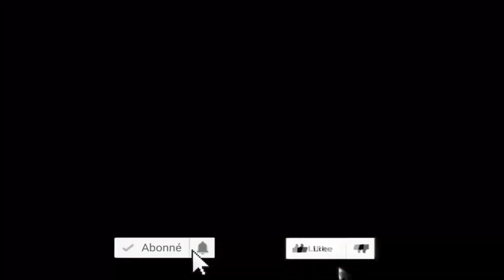KAKE:PIROGER ALOBI SANKARA AZA NGEMBO AZALAKA LISUSU NA WENGE TE NA WENGE BA VILAIN BAZALAKA TE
All the images and audio in this video is the sole copyright de Mbanza londontv 2021 any illegal reproduction of this content in any form will result in immediate action against the person concerned Abonnez-vous Massivement sur notre chaîne YouTube le meilleurs dès videos d.actualité et émission offertes gratuitement dans notre chaîne Abonnez-vous ✅Partagez ✅commentez ✅Aimez ) dembanza Londontv MusicCongolais Nouveaute.